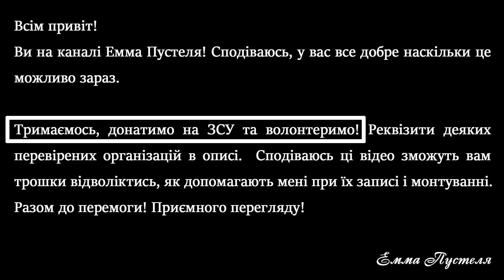Пригоди Емми. Сезон 2 серія 9 | Сімс 4 українською